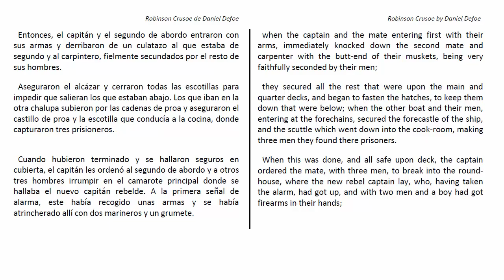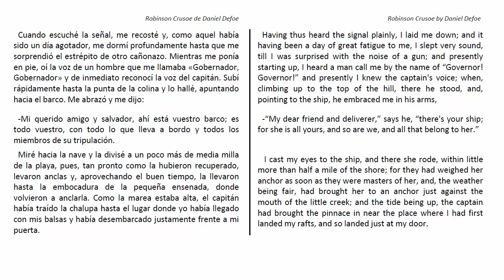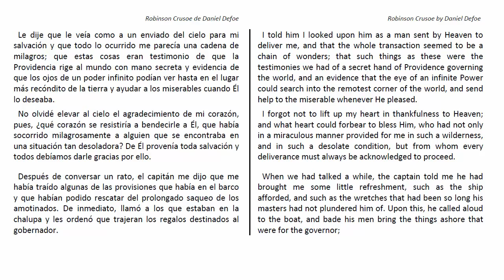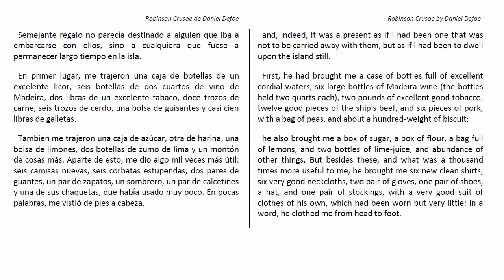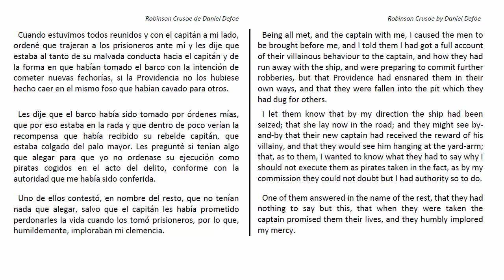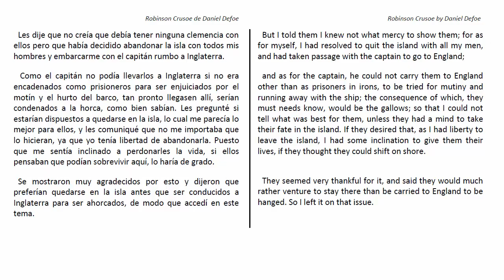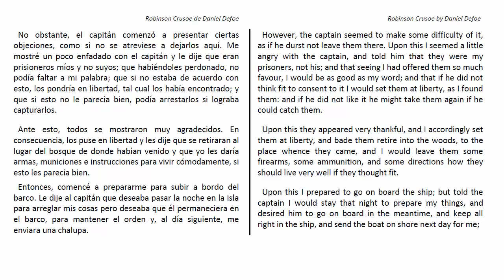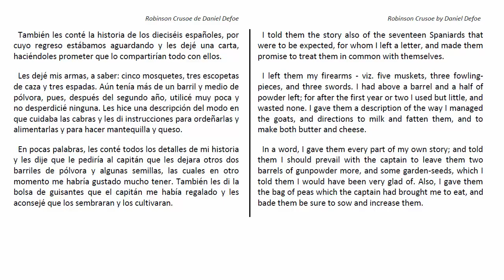Audiolibro ROBINSON CRUSOE Capítulo 18 (Parte 3 de 3)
Aprende español con audiolibros. ROBINSON CRUSOE  Capítulo 18 (parte 3 de 3). Voz en español con textos en español e inglés.

ROBINSON CRUSOE - Audiolibro compuesto por 20 capítulos y un total de 58 partes con una duración global de 9 horas y 21 minutos.

Datos bibliográficos sobre Robinson Crusoe (Versión para imprimir)

    Nombre de la página: Robinson Crusoe (Versión para imprimir)
    Autor: Wikisource contributors
    Editor: Wikisource, La Biblioteca Libre.
    Fecha de la última revisión: 3 julio 2008 22:41 UTC
    Fecha obtenida: 18 septiembre 2015 16:55 UTC

Bibliographic details for "Robinson Crusoe"
    Page name: Robinson Crusoe
    Author: Wikisource contributors
    Publisher: Wikisource
    Date of last revision: 16 September 2013 07:47 UTC
    Date retrieved: 18 September 2015 16:54 UTC